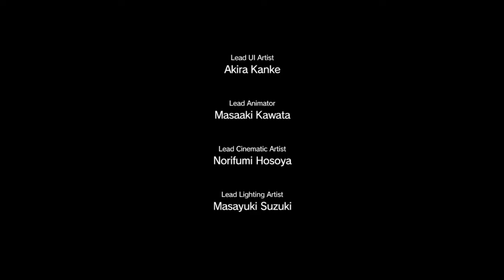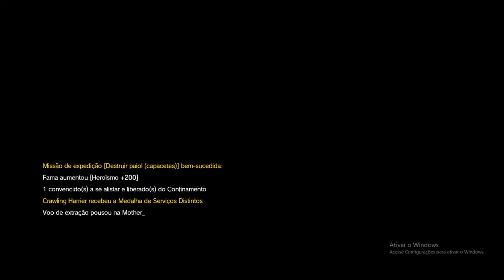Metal Gear Phantom Pain PT#8 encontrando a Quiet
Bem nesse vídeo não tivemos tanto progresso, simplesmente encontramos e derrotamos a Quiet e também fizemos algumas secundarias

PS: deem like e se inscrevam pra dar aquela ajuda